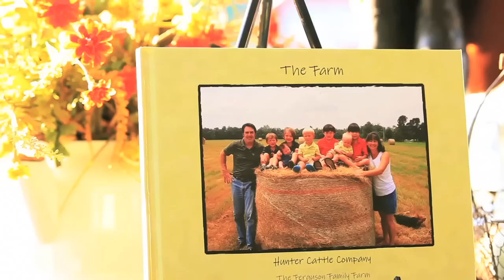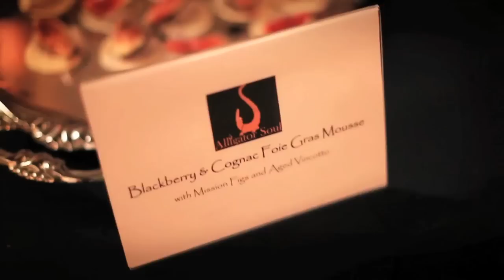JAMIE DEEN - Dine South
Jamie tastes the Dine South food event designed and hosted by South Magazine!  Cuisine from 1790 Inn, Thrive Cafe, Leoci's, Hunter Cattle, Coca Cola, Chart House, Vu Lounge, Alligator Soul plus many more...Bon Appétit...

Video by 98PRODUCTIONS.com
Produced by Trevor Jenkins & Michael Brooks for South Magazine
Editor Katie Van Fleet
Motion Graphics Designed and Animated by Joseph Suttles
Second Animator Samantha Noon
Videography by Sarah Milton, Trevor Jenkins & Samantha Noon

Colorist Trevor Jenkins

Location Savannah Station